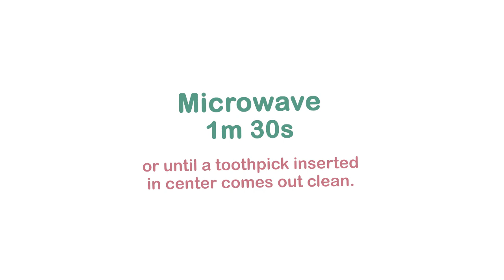5-Minute Apple Mug Cake (Egg-Free) | Quick & Easy Eggless Cake | Mug Cake Recipes #05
Apple Mug Cake Recipe (Egg-Free). A fluffy and delicious cinnamon vanilla cake filled with apple chunks and topped with a sugar glaze. A quick and easy dessert that takes only five minutes to make!